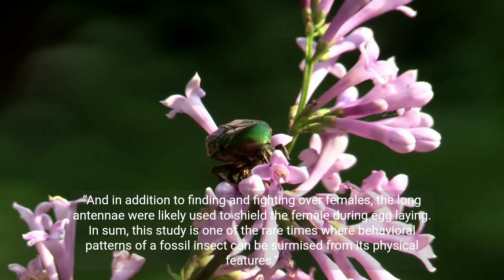New Species of Beetle from the Time of Dinosaurs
Join us as we explore the fascinating discovery of a new species of beetle preserved in Burmese amber from the time of dinosaurs. Learn about its unique characteristics, combat for mates, and the behavioral patterns inferred from its physical features.

beetle
new species
Burmese amber
dinosaurs
prehistoric insects